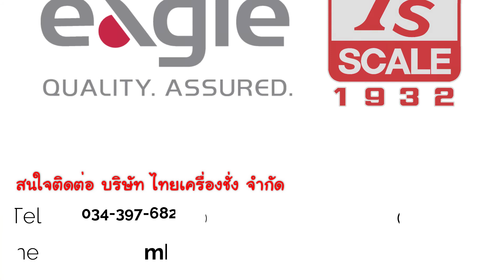ระบบการตรวจจับ “เครื่อง X-ray จาก Eagle™”: มาตรฐานที่ทั่วโลกไว้วางใจ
ไม่มีใครล่วงรู้อนาคตได้ แต่หากท่านเป็นผู้ประกอบการในอุตสาหกรรมอาหาร ท่านก็อยากที่จะมั่นใจว่า Brand ของท่านจะมีอนาคตที่มั่นคงในตลาดที่มีการผันแปรอยู่ตลอดเวลา

ให้เครื่อง “Eagle™” เครื่อง X-ray แบรนด์ระดับโลก เป็นผู้ช่วยของท่านในการตรวจสอบคุณภาพสินค้า
🌟 การตรวจจับสิ่งแปลกปลอมที่อันตราย
🌟 การตรวจวัดน้ำหนักเพื่อให้ได้น้ำหนักที่เหมาะสม
🌟 รับประกันความสมบูรณ์และระดับการบรรจุของบรรจุภัณฑ์
🌟 ตรวจสอบส่วนประกอบในสินค้า

บริษัท ไทยเครื่องชั่ง จำกัด
☎ โทร (Tel) : 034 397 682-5, 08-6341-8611
ID Line : mkttsc
Line @ : @thaiscale